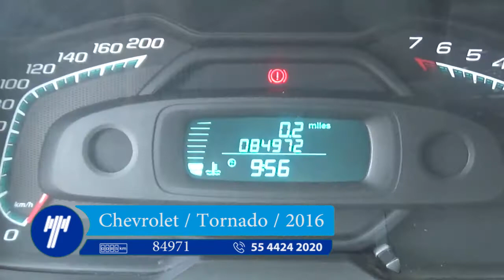Chevrolet / Tornado LS Paquete A Estándar / 2016 - GB132792